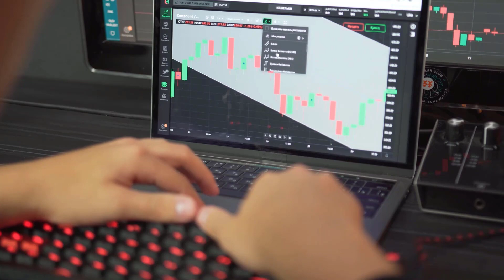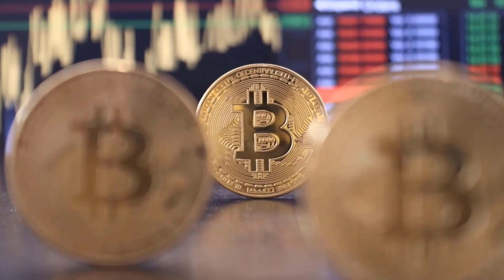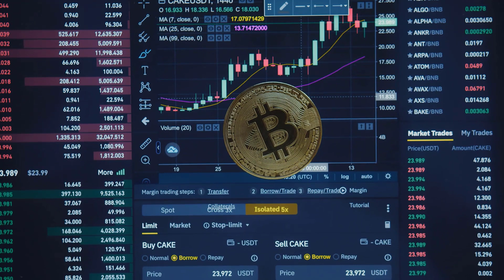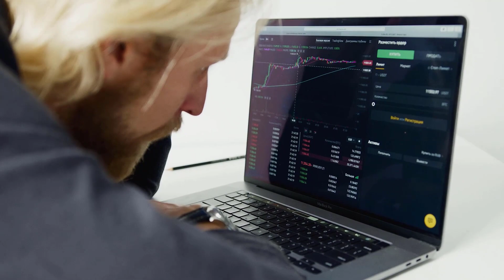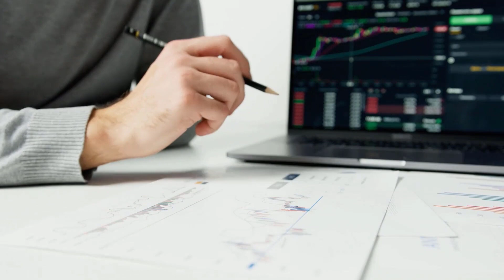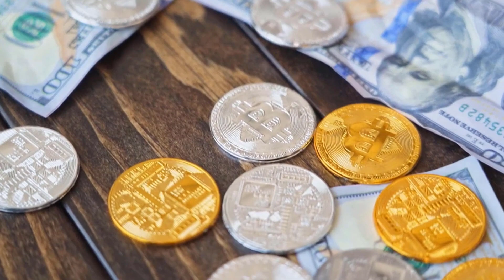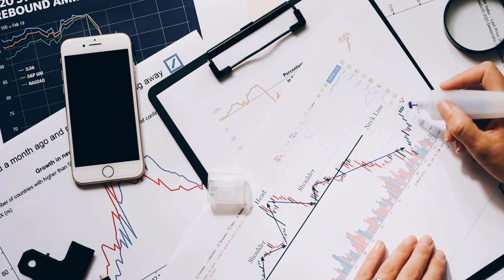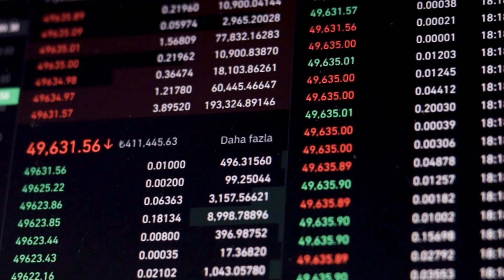GALA IN 2024 WILL SHOCK THE WORLD - GALA PRICE PREDICTION & UPDATES